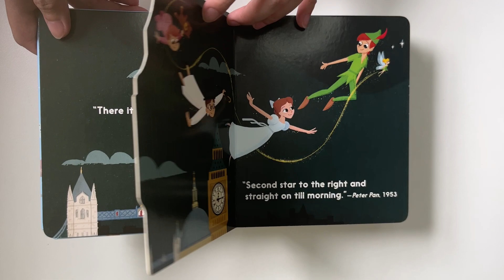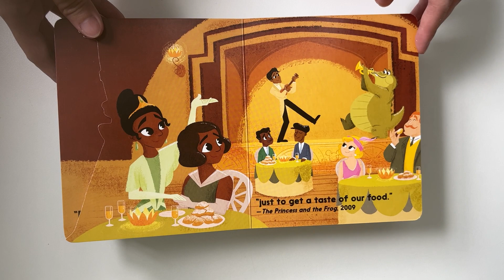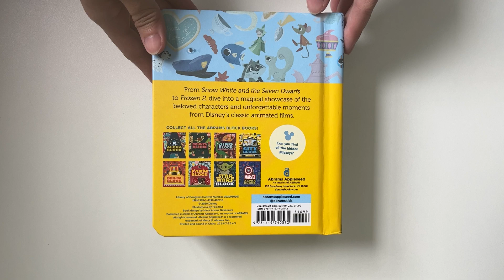Disney Block (Flip Through)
Disney’s classic animated films come to life in the latest title in the Abrams Block Book series! Each magical spread showcases beloved characters and unforgettable moments every fan should know, making this book perfect for the youngest Disney fans as well as seasoned collectors. As in previous Block Book titles, this title will include die-cut pages and the stylish art of British design team Peskimo.

Published by Abrams Appleseed